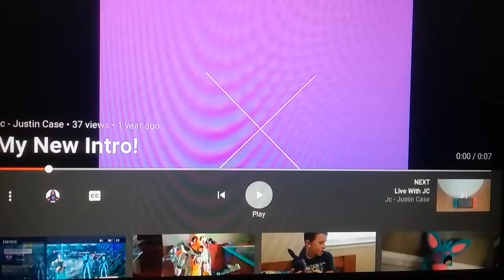Plush - Great War - Episode 1 - Origin of the Great War